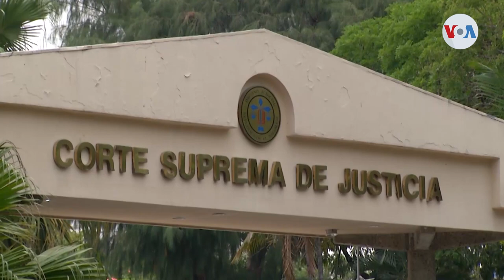Corte de lo Constitucional permite al presidente Nayib Bukele optar a la reelección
La Sala de lo Constitucional de El Salvador autorizó al presidente de esa nación, Nayib Bukele, a buscar la reelección presidencial pese a que lo prohibía la Constitución.

¡Visítenos!